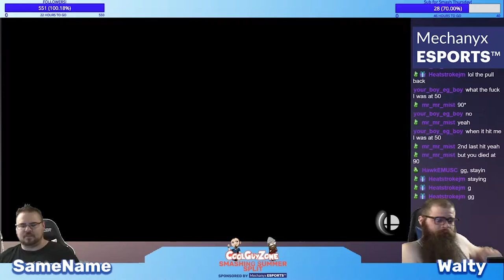Loser's and Grand Finals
Wow what a crazy tournament we have had even more upsets. Now we are down to our top 3 competitors, Julius sitting at the top, Flipped finally getting his chance to make it back into Grand Finals, and Hawk coming from loser's round one and trucking over all the competition. Who's going to go 1 on 1 with Julius and can they take him out? Tune in on this episode of CGZ. see what i did there?